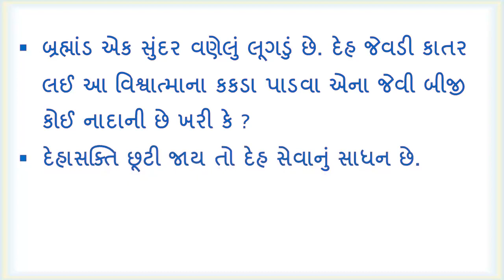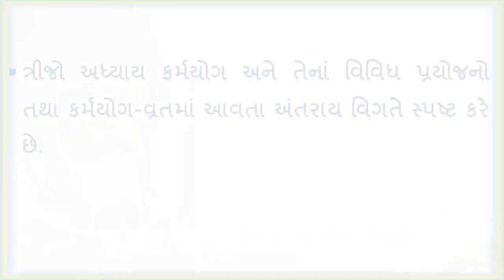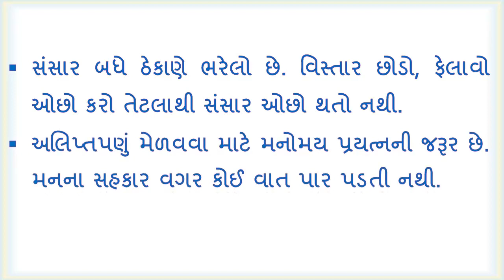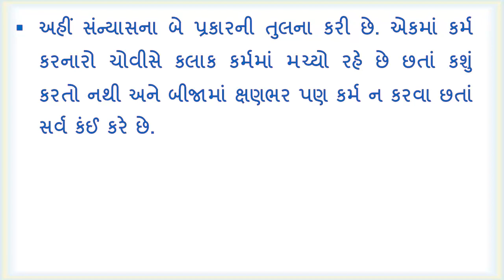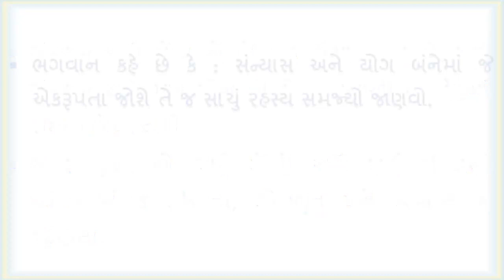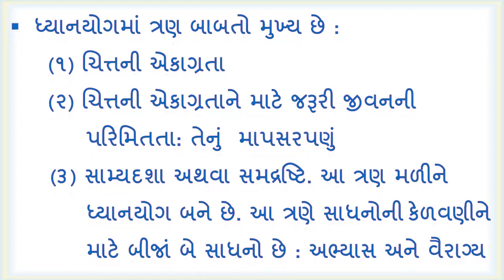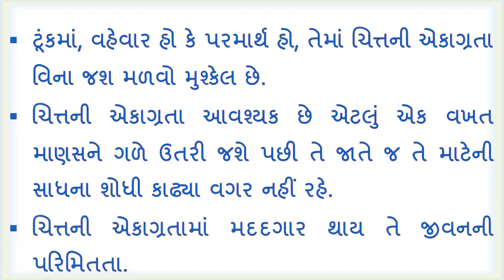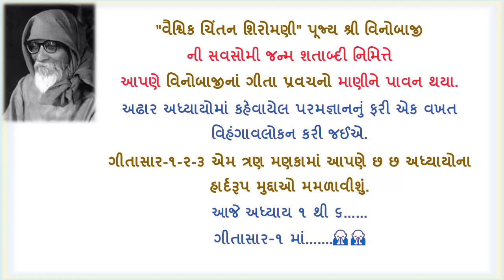Bhadrayu || વિનોબાજીનાં ગીતા પ્રવચનો || ગીતાસાર : 1/3 - audio | Acharya Vinoba Bhave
"વૈશ્વિક ચિંતન શિરોમણી" પૂજ્ય શ્રી વિનોબાજી ની સવસોમી જન્મ શતાબ્દી નિમિત્તે
આપણે વિનોબાજીનાં ગીતા પ્રવચનો માણીને પાવન થયા.

અઢાર અધ્યાયોમાં કહેવાયેલ પરમજ્ઞાનનું ફરી એક વખત વિહંગાવલોકન કરી જઈએ.

ગીતાસાર-૧-૨-૩ એમ ત્રણ મણકામાં આપણે છ છ અધ્યાયોના હાર્દરૂપ મુદ્દાઓ મમળાવીશું.

આજે અધ્યાય ૧ થી ૬.

Bhadrayu Vachhrajani